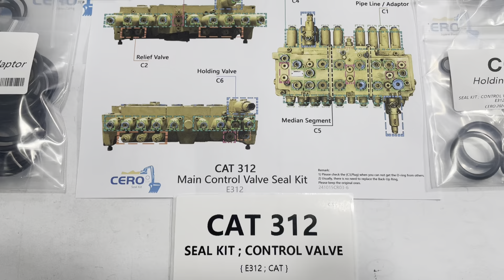CAT 312 E312 4I 6484 4I6484 MAIN CONTROL VALVE SEAL KIT CAT 312B 121 1385 1211385